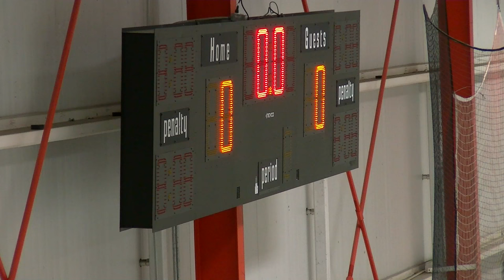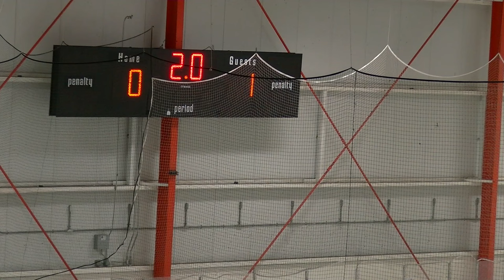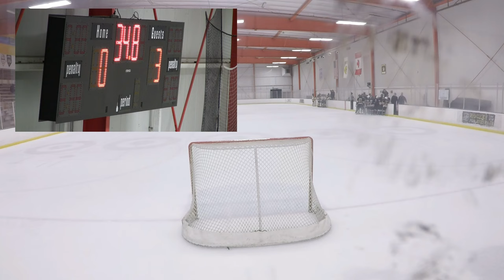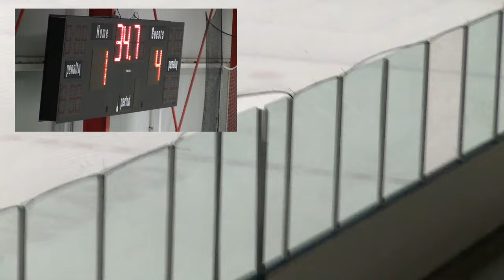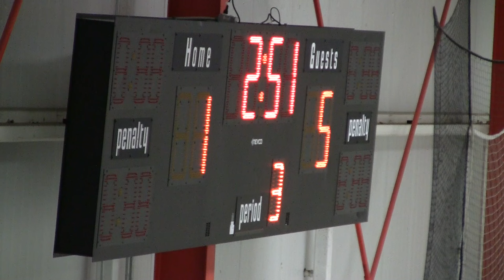2016_1_30 Bears vs. San Francisco Sabrecats